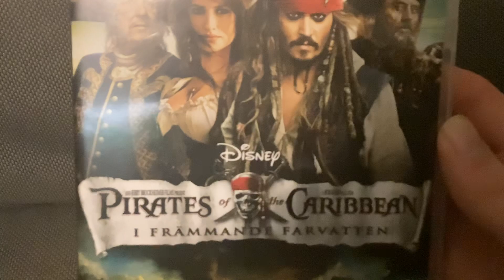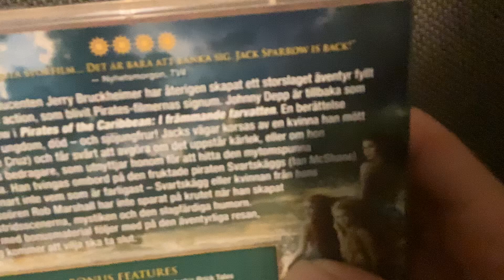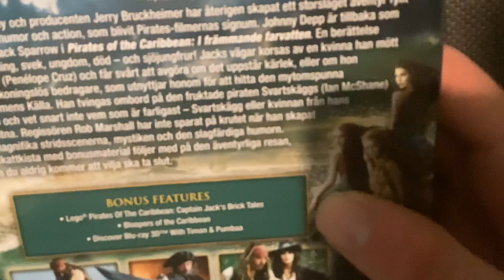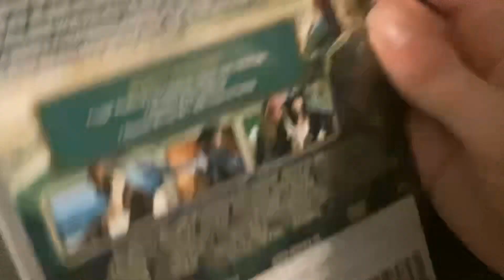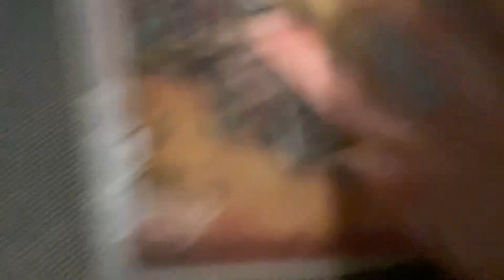Pirates Of The Caribbean On Stranger Tides DVD Swedish retail unboxing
NOTE: This American Swashbuckler film was released in 2011 by Walt Disney Studios Motion Pictures under Walt Disney Pictures brand. This DVD was released in Sweden by Walt Disney Studios Home Entertainment 2011.